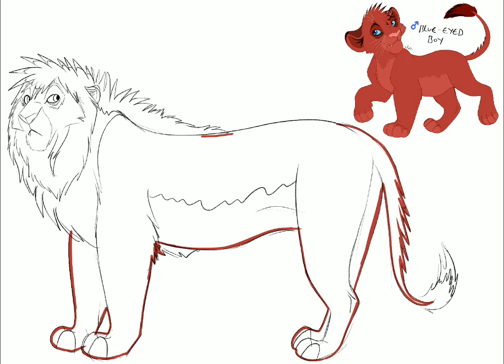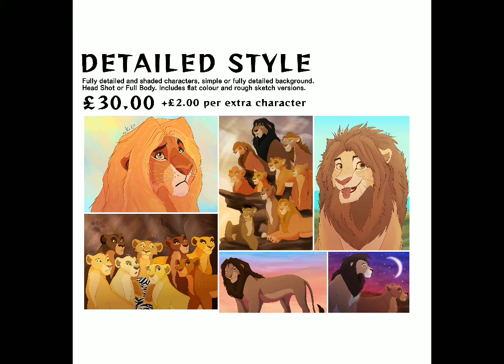Blue-Eyed Boy (ADOPTABLE)